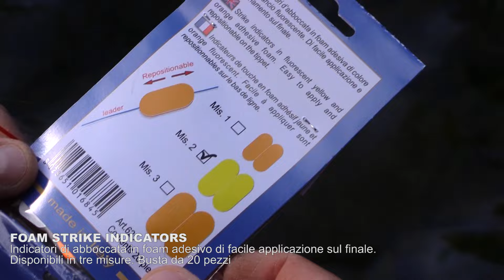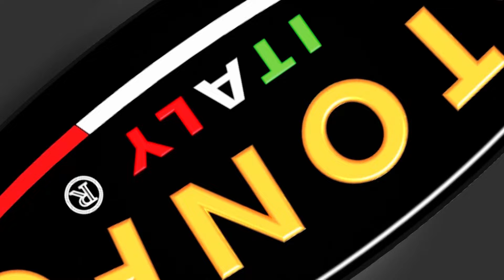Pesca a mosca - Native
Una sessione di pesca in un piccolo torrente di montagna dove vive una popolazione di iridee native che condividono l'habitat con le fario...